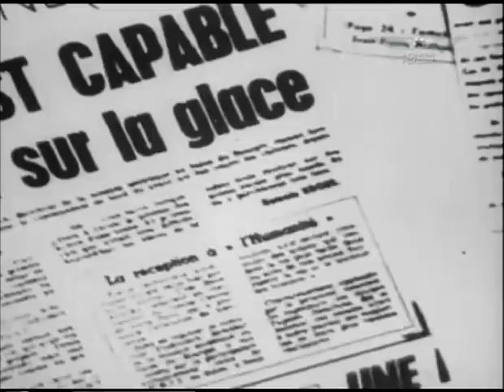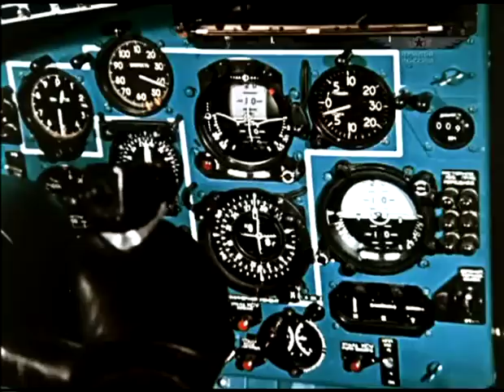An-22.mp4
El Antonov An-22 Antei (en ruso: Антей, en español: "Anteo", designación OTAN: Cock1 ) es un avión de transporte estratégico propulsado por 4 motores turbohélice, cada uno con dos hélices de tipo contrarrotacional, que fue producido por el fabricante Antonov en la Unión Soviética. Realizó su primer vuelo el 27 de febrero de 1965 y ese mismo año fue dado a conocer fuera de la Unión Soviética en el Paris Air Show 1965. En su momento fue el avión más grande del mundo, hasta la aparición del C-5 Galaxy estadounidense y el modelo An-124 de la misma compañía más tarde. En la actualidad continúa siendo el avión propulsado por turbohélices más grande del mundo. Hasta 2004 hubo 8 accidentes relacionados con este aparato, con un total de 83 muertes. (Wikipedia)